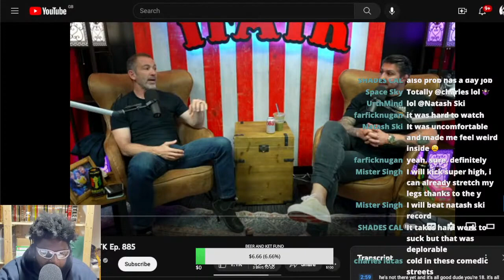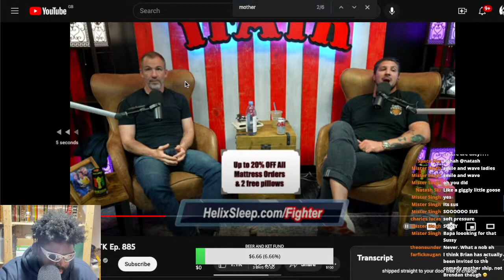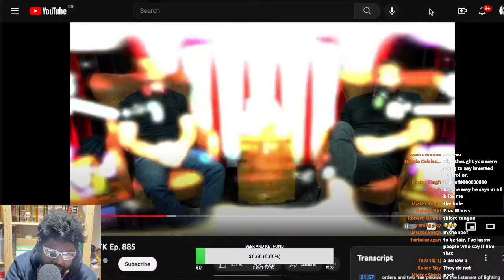THIS IS BRENDAN SCHAUB' FAVOURITE COMEDIAN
BRENDAN SCHAUB BRYAN CALLEN THE FIGHTER AND THE KID TFATK